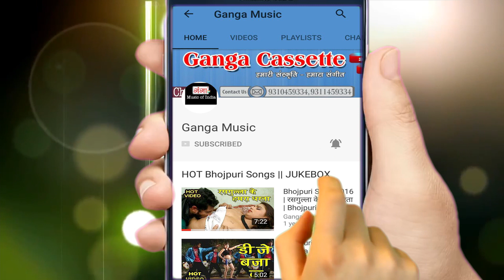Suraj Sargam Bhojpuri Lokgeet Song || देहियां खोजता अखाड़ा || Bhojpuri Song 2019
Ganga Music presents Suraj Sargam Bhojpuri Lokgeet Song ||  देहियां खोजता अखाड़ा || Bhojpuri Song 2019

for latest updates of Suraj Sargam Bhojpuri Lokgeet Song || देहियां खोजता अखाड़ा || Bhojpuri Song 2019

Singer - Suraj Sargam
Song - Dehiya Khojata Akhada
Label - Ganga music